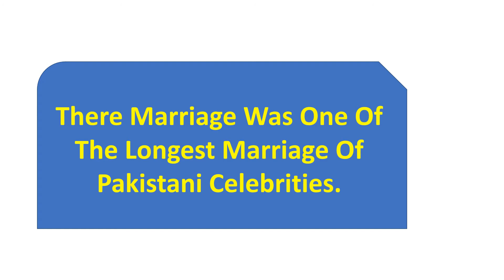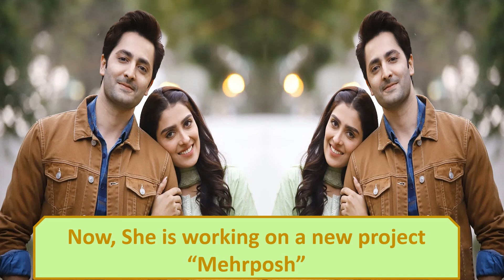Ayeza Khan Superstar Model II ayeza khan bridal photoshoot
ayeza khan sister pics

Ayeza started her career with modeling when she was 16 years old.

Notable Drama Serials:
1) Tum Jo Milay (2008) on Hum TV (Ramadan Special Serial ) That was her First Serial as an Actress
2) Sandal (2008) On Geon Tv
3) Pull Sira at (May - Oct 2011) On ARY digital
4) Mayen (2011) by A & B production on ARY Digital
5) Kala Jadoo (2011) Drama Serial by A & B Production
6) Shade Mubarak (2012) Comedy Serial by A & B Production
7) Zarf Mausam on Hum tv (coming soon)
8) Meera saaien-2 sequel on ARY Digital (coming soon)
10) Mahi Aye Ga 2012 (Hut)
11) Mi-Ransom 2012 (Goetz)
12) AKS 2012 (ARY digital)

Ayeza Khan's Soaps:
1) Larkana Mohalla Ki (2010 to sep-2011) on Hum tv
2) Today Hubway per (May 2011 to dec2011) On Geo tv
Ayeza Khan Complete Biography, Ayeza started her career with modeling when she was 16 years old.
Ayeza Khan Complete Biography | Aiza Khan Life Story | Pakistani Actress Ayeza Khan True Story
Ayeza khan lifestyle 2020 || Husband || Income || House || Cars || Family, Biography || & Net Worth
Ayeza Khan is a natural beauty who has been associated with the showbiz industry for a long time. Ayeza Khan’s transformation over the years has been one which did not involve any surgical procedures. Like any other celebrity who joined the world of showbiz at a young age, Ayeza too has literally grown up in front of the audience. When she started her acting career, she was a college girl and now she is a mother of two. Even though she is clearly no longer the young college girl but she looks as pretty as ever today. Ayeza Khan has changed her looks over the years. There was a time when her overall look always used to be simple. Even if she experimented with her looks back then, it was apparent that she did not have access to the best people in the business. Here is a look of Ayeza Khan from the time she started her career and a recent picture. It is evident that Ayeza Khan has not taken the shortcut by going under the knife. Her features are pretty much the same but her make-up game has changed dramatically.
Biography

Ayeza Khan's Tele film:
1) Man Mohini (2011) On Hum tv
2) Hai Mai Mari (2011) On Hum Tv
3) Kiting Germain Bali Hain (2011) - Dekho Kabeer Roya
4) Munafiq (2011) on Geo tv [A Mother’s Day special play]
5) Gull Police Wail - Eid Special by HUMTV (sep-2011)
6) Phiri Hua Young Eid-ul-ache Especial by Hum tv (Nov 2011)
7) Kiting Germain Bali Hain - FAQ at Apopka Saleem |Tele film by Hum tv
8) Kiting grain Bali Hain --Rubi Hansen Bohol
9) Telefilm Izhar on Express Entertainment 2012
10) Eid pe Au a 2012 (ARY Digital)

Ayeza Khan's Modeling Assignments:

1)Telenor juice ad (2009)
2) Fair & Lovely Add (2010)
3) Ward Add with Reema (2010)
4) Nida Fortified Milk (2010)
5) older Cream Add (2010)
6) Snack city Crunch
7) Peek Frans Click
8) Masa Juice Ad (2011)
9) Telenor talks hawk Ad
10) Aero soft Ad (2011)
11) E4U Home Appliance Commercial (2011)
12) Shell Helix Ad (2011)
13) Faysal Bank Umang Commercial
14) Cadbury Dairy Milk Signature Campaign -
15) Telenor Talks hawk 2012
16) Nestle Everyday Song
17) Pearl Dust tea (sandhi commercial)
18) Pure Cooking Oil Commercial

Ayeza Khan's Video Songs:
1) Kya Detra Hai (Shehzad Roy): juice anthem (Aug 2011)
2) HUMSAFAR by AXIS (Oct 2011)
3) Beata by Kumail Murtaza (seep 2011)

Ayeza Khan's appearance In Morning Shows:
1) Morning with Hum on Hum Tv (with sane Tariq)
2) Good morning Pakistan On ARY Digital (with Nida Yasir)
3) Muskrat Morning on Tv ONE (with Faisal Quraishi)
4) Morning with Hum on HUM Tv (with Noor)
5) Urho Jag Pakistan On Geo Tv (with Dr. Shasta Wahidin)
6) Good morning Pakistan on ARY Digital (With Nida Yasir)

As a Guest appearance:
1)Sitcom Extras the mango people (Hum tv 2011)

- Payday Afzal
- Mere Mehran
- Pull Siret (ARY)
- Today Hubway Per (GEO)
- Larkana Mohalla Ki (HUM TV)